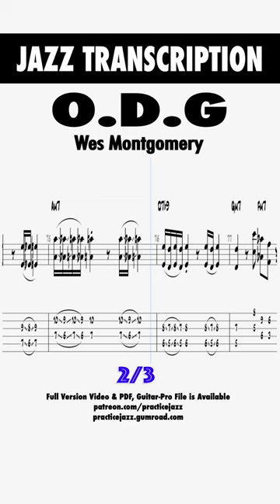O.D.G (The Road Song) 2/3 - Wes Montgomery 1966, Further Adventures of Jimmy and Wes [Transcription]